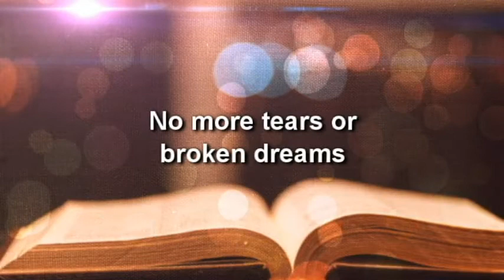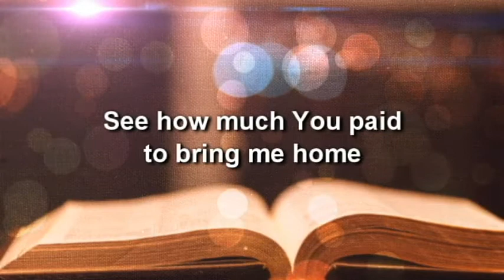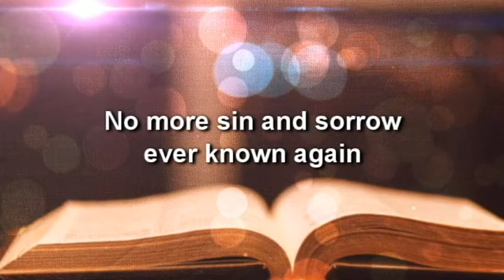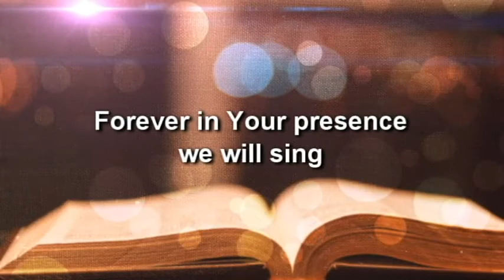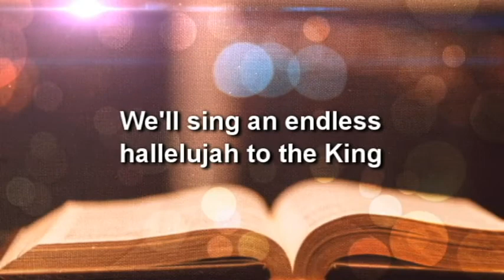Endless Hallelujah - The Pinehurst UMC Connections band covers Chris Tomlin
Week 47 of the Connections Praise Band's pandemic-induced, remote virtual recording project, and outreach function of the Connections contemporary service at Pinehurst United Methodist Church, Pinehurst, North Carolina.